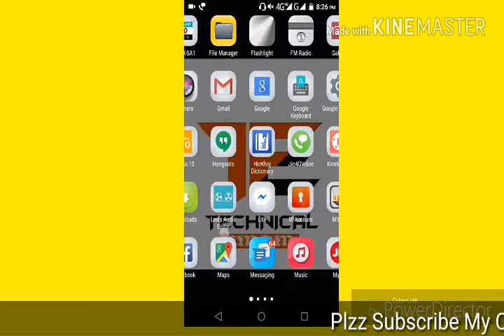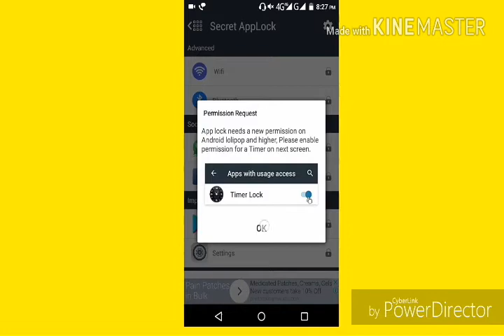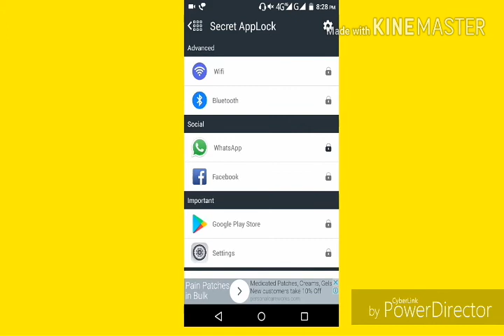Best Applock Ever | you must Know 🔥🔥|| By Technical Emam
Hello Guys:
Folllow the given Steps:
1. Open Playstore and Type "Timer"
2. Install the app.
3. Open It.

Keywords.